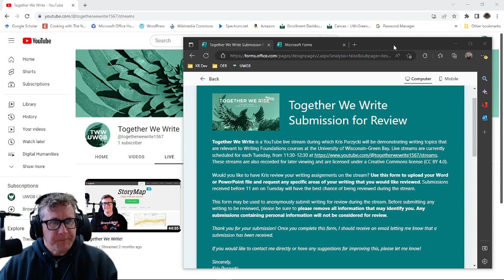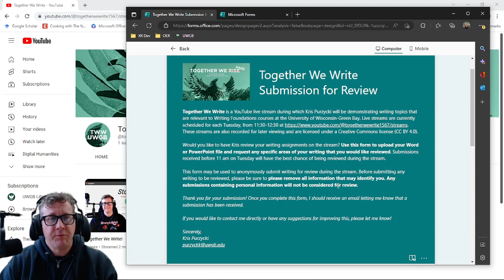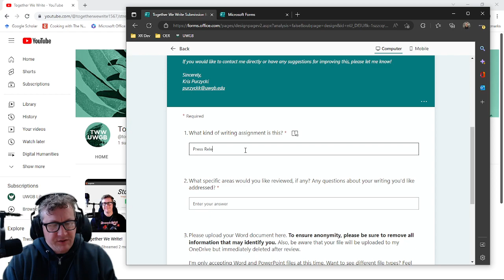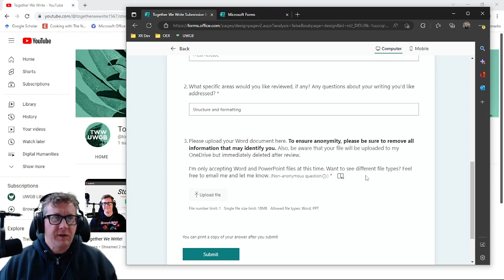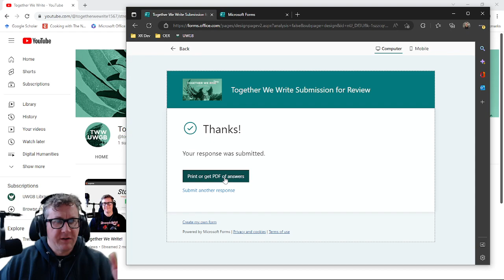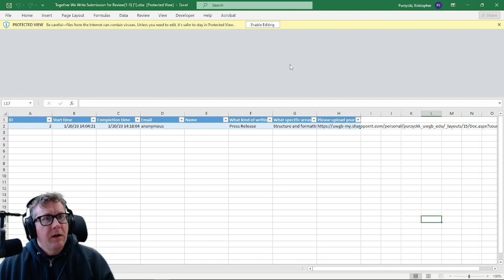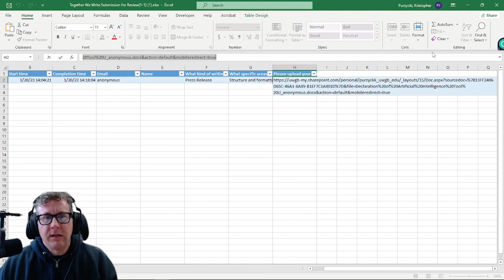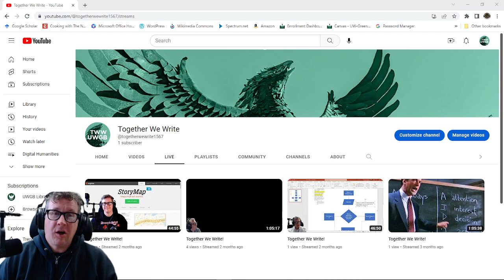Overview of TWW Submission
In this video, I review the process for submitting work to be reviewed.